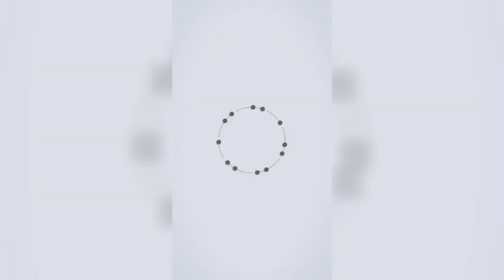【2023】Hot Melt Adhesive Gluing And Folding Machine | DTS-801C | DTS Machinery.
Hot Melt Adhesive Gluing And Folding Machine.